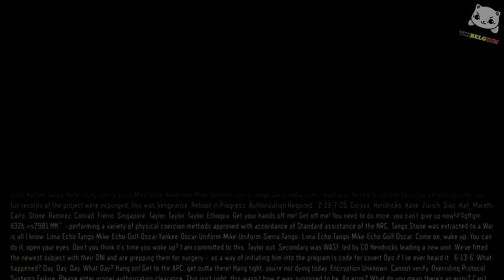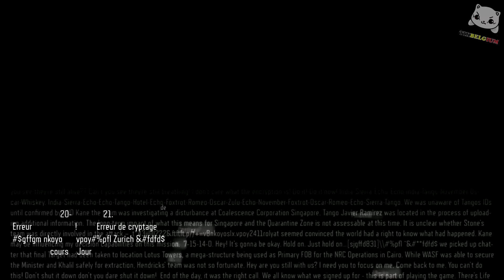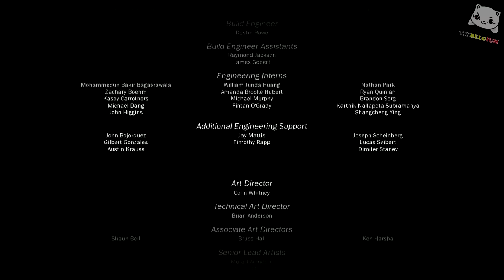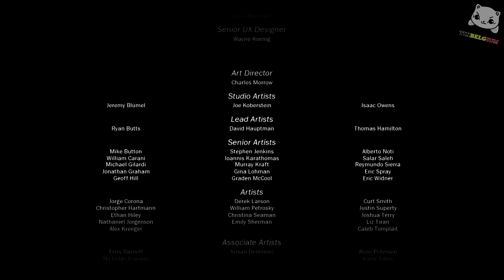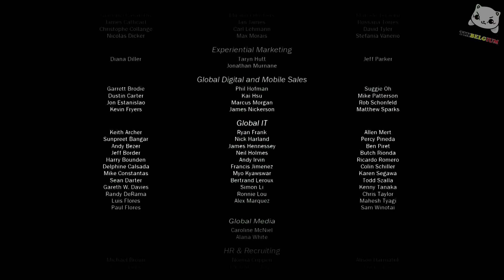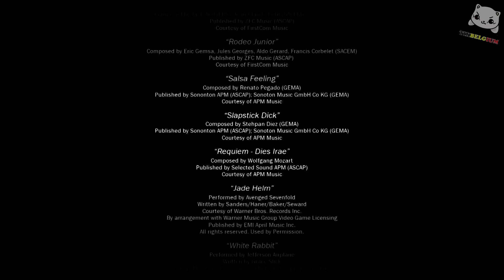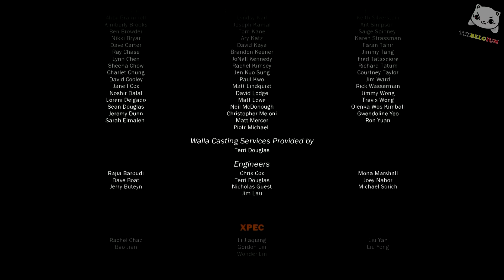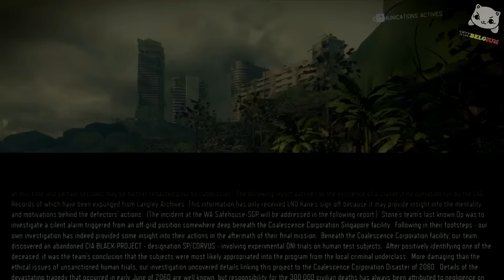CoD: Black Ops 3 Coop Feat @ExVSK #11 Ending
Fin de nos aventures en compagnie de ExVSK sur Call of duty Black ops 3

Mon Psn: TixBelgium